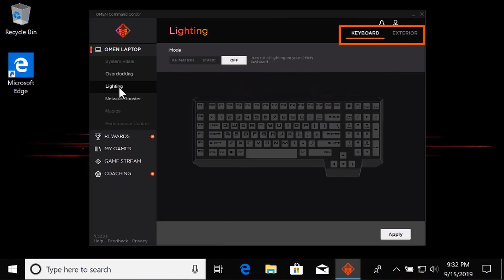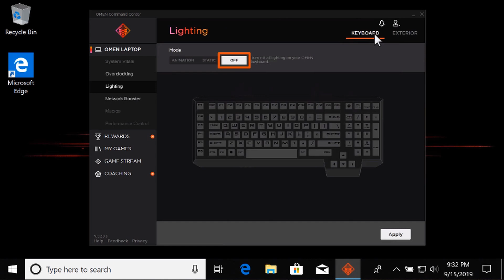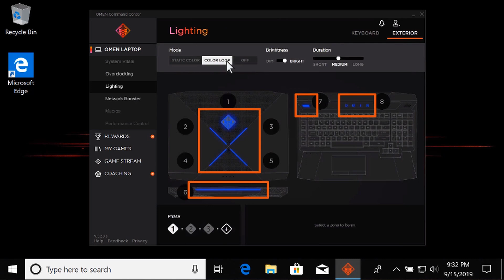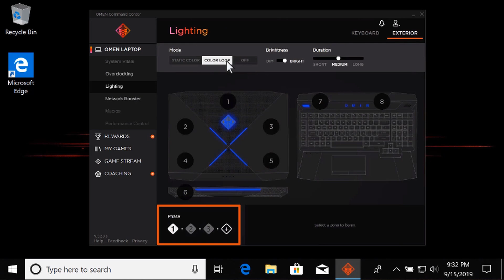How to Customize the Lighting on OMEN Command Center for OMEN by HP Gaming Computer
** This video apply to all OMEN by HP Series Gaming Desktop & Laptop Computers